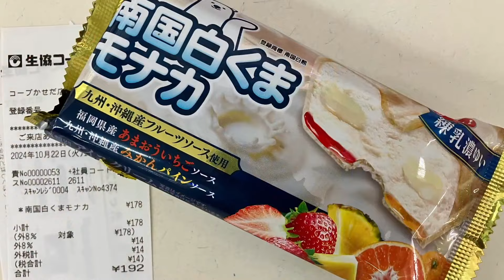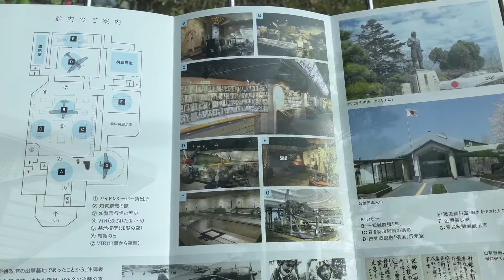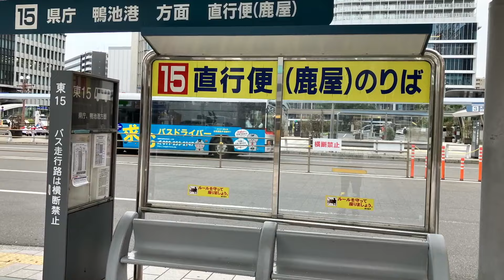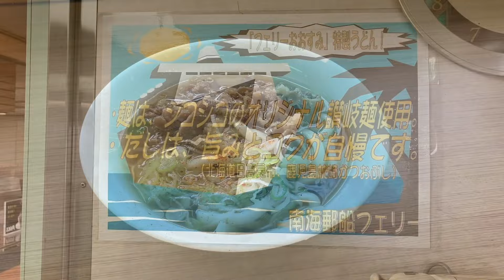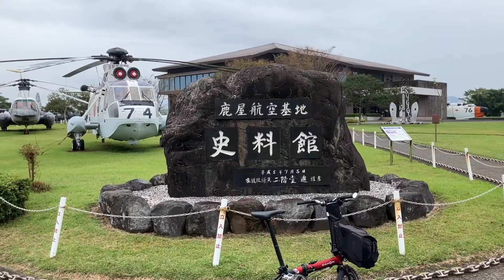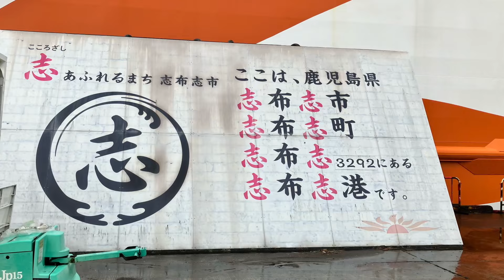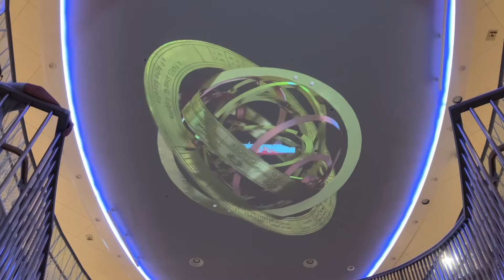DAHON K3で輪行・さんふらわあで船旅｜大阪発→志布志着・レンタカーで知覧と万世特攻平和祈念館へ｜鹿児島中央駅よりバスでフェリーにのって鹿屋航空基地史料館へ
行き方とか、お店とか、その他 色々、分からないことや謎がありましたら、コメント欄よりご質問どうぞ♪

令和６年１０月２１日より１０月２５日の５日間、
滋賀県発→鹿児島へ三井商船さんふらわあに乗って、旧陸軍と旧海軍の特攻基地のあった場所へ行ってきました。
若くしてお国のため、または家族や大切な人を守る為、若い命を捧げられた将兵の皆々様への感謝の気持ちと哀悼の意を表します。
各資料館では、遺品や遺書や手紙などが展示されているエリアは撮影不可のため動画には収録されていませんが、数千点に及ぶ貴重な想いに心を打たれ、時に嗚咽（おえつ）しながら涙が止まりませんでした。
日本には、有名な知覧の他にもたくさんの平和祈念館があります。
どの施設の展示も貴重であり、現代を生きる私たちや、未来を生きる若い人々にも遠い過去の出来事ではなく、事実として知っておくべき私達の先輩諸氏が体験してきた記憶そのもであり、後世に受け継いでいく努力が必要だと思います。
そしてこれらの資料や記憶が長い時が経つにつれ失われ始めているのも事実です。
「人生に迷ったら、知覧に行け」
とてもよい言葉だと思います。
知覧に行って何かを感じたら、他の資料館へもお出かけください。
いつまでの平和な国でありますよう、皆で学び未来を創造していきましょう。